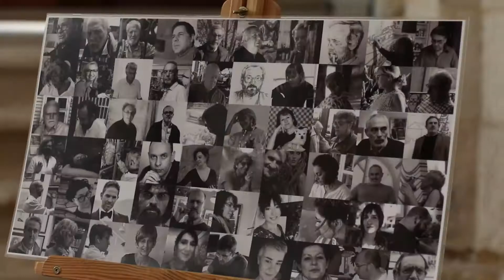Pilar de la Higuera, AZAYCA: "Seguimos dando más vida a la vida, un éxito de todos para todos"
La exposición de Arte Solidario promovida por AZAYCA ha finalizado este domingo 28 de noviembre, la Encarnación se vestirá de Navidad con el nuevo Belén de la Morana como ya es tradición, pero antes las paredes de la Iglesia han quedado prácticamente vacías de obras de arte de esta I exposición de Arte Solidario.